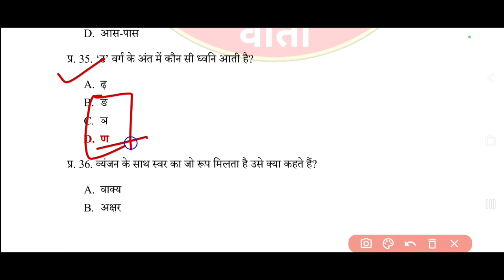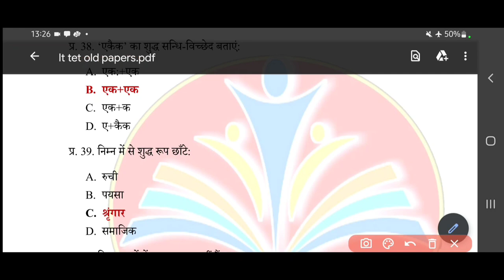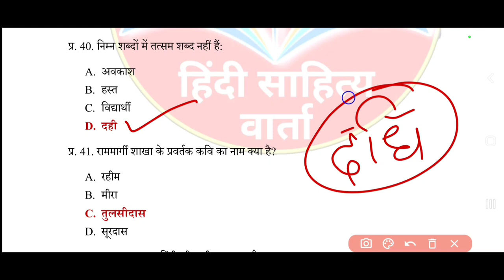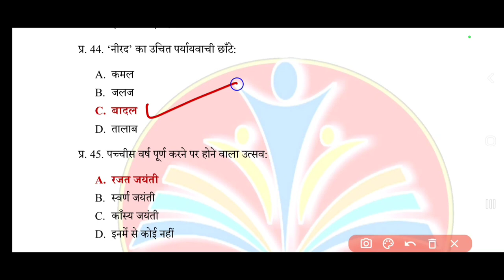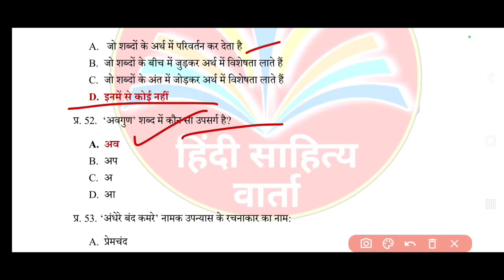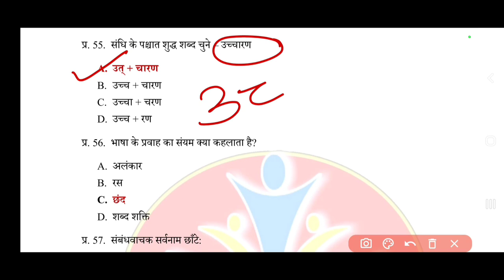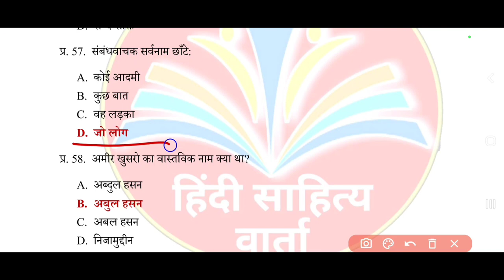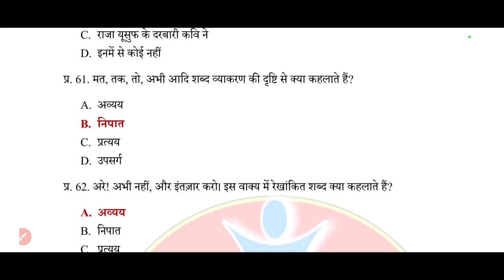LT TET PREVIOUS YEAR QUESTIONS|| LT TET OLD PAPER SERIES| EXPECTED QUESTIONS FOR LT TET 2022